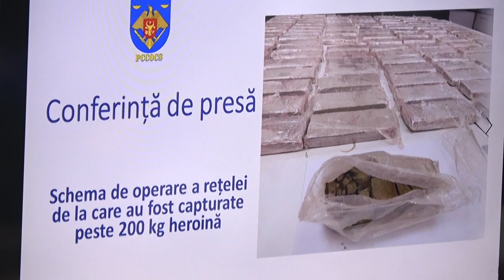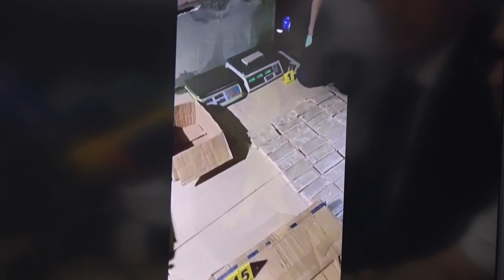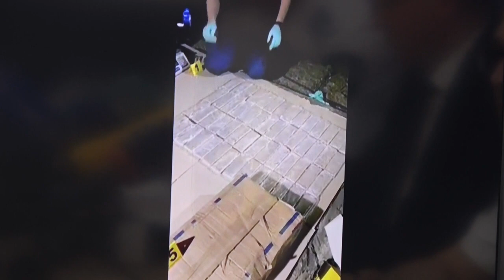Conferință organizată de PCCOCS privind investigarea contrabandei cu peste 200 kg de heroină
Conferință de presă organizată de Procuratura pentru Combaterea Criminalității Organizate și Cauze Speciale privind investigarea contrabandei cu peste 200 kg de heroină, cu implicarea cetățenilor Turciei și Moldovei